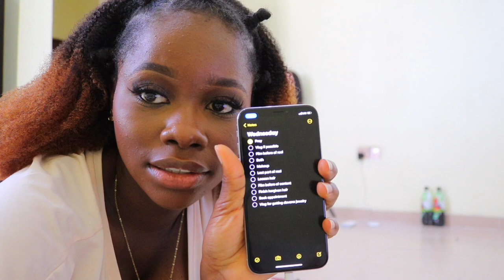Living Alone Diaries | birthday week + wig finally arrived + lashes + jewelry haul | Lagos living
Hey loves, I'm back with another living alone diaries in Lagos, Nigeria. I hope you enjoy ❤️